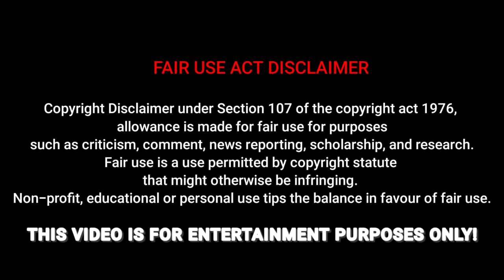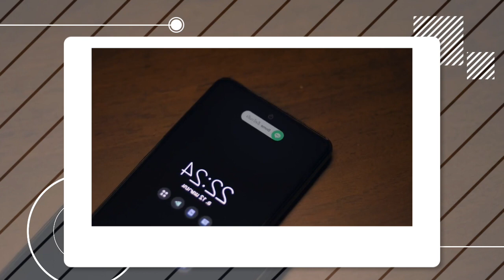யூ ஆர் மை ஸ்கை drama explain in Tamil❤ || EP 10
▪️This video is also for teaching purpose only...
▪️Our understanding is that it is in correlation to Fair Right Use,however given that it is open to interpretation,if any owners of the content clips would like us to remove the video,we have no problem with that amd will do so as fast as possible.